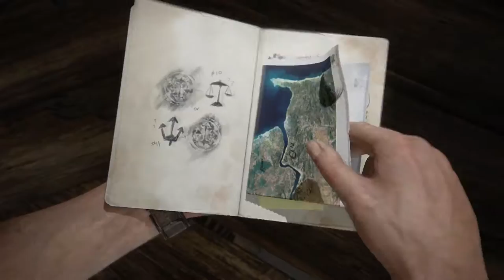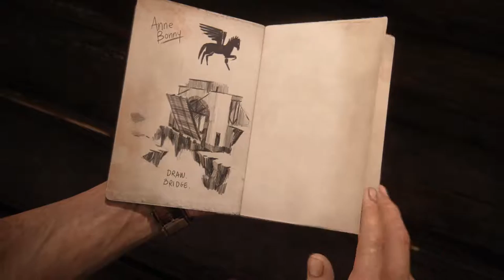[18] Uncharted 4: A Thief's End - The Clock Tower - Let's Play Gameplay Walkthrough (PS4)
Welcome to Dude Longcouch's Let's Play of Uncharted 4: A Thief's End! This series will include a full gameplay walkthrough of Uncharted 4 with commentary and ongoing game review during gameplay. It will also contain story and gameplay spoilers for all sections of the game. I will be taking my time and exploring as much of the game as possible in order to really immerse myself in the experience. Thanks very much for watching and I hope you enjoy!

Uncharted 4: A Thief's End is an action-adventure third-person shooter video game developed by Naughty Dog and published by Sony Interactive Entertainment for the PlayStation 4 video game console. It is the sequel to the 2011 game Uncharted 3: Drake's Deception, and is the fourth and final installment in the Uncharted series starring Nathan Drake, as well as the last in the series to be developed by Naughty Dog. It was first teased at PlayStation 4's U.S. launch event on November 14 2013, as the next entry in Naughty Dog's Uncharted series, and was finally unveiled as Uncharted 4: A Thief's End on 9 June, 2014, on Sony's press conference stage at E3, with a small teaser debuting the game's real time visuals.

The story follows the games protagonist, Nathan Drake and is set three years after the events of Uncharted 3 Drake's Deception, where Nathan Drake had presumably left the world of fortune hunting behind. However, his adventure resurfaces when his older brother, Sam, seeks help to save his own life and offering an adventure Drake can’t resist. On the hunt for Captain Henry Avery’s long-lost treasure, Sam and Drake set off to find Libertalia, the pirate utopia deep in the forests of Madagascar. It is described as his "greatest adventure yet that will test his physical limits, his resolve, and ultimately what he’s willing to sacrifice to save the ones he loves."

The game was released worldwide on May 10, 2016. Uncharted 4: A Thief's End received widespread acclaim from critics; with praise particularly given to the game's gameplay, presentation, narrative and visuals.

While the game is linear, environments feature multiple paths for the player to explore. Maps are also significantly larger than the previous games in the franchise, with the explorable area being 10 times larger than the previous games. The artificial intelligence (AI) of enemies was enhanced. They are now able to respond to the player's actions more responsively, coordinate tactics, and cooperate with each other. The AI of Drake's companions, including Sam and Sully, were improved and will assist Nathan in combat situations, though the player can not directly command them. A dialogue tree is introduced, though it does not affect the story's progression. The transition between cutscene and gameplay sequences has been described as "seamless". Extra visual filters and modes, such as a zero-gravity mode, bullet time gameplay, and a cel-shaded artstyle, can be unlocked by using points players collected in the main game.